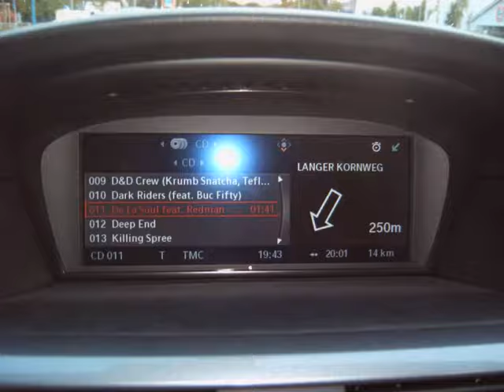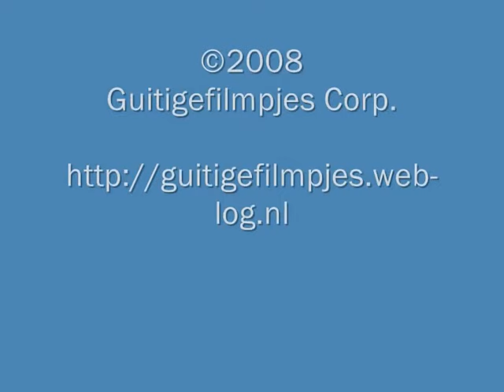2008 BMW 525d Touring LCI Interior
View of the interior of a MY2008 BMW 525d Touring. The car is equipped with xenon headlights, navigation system `professional`, ParkDistanceControl, Leather Interior, automatic gearbox, panoramic sunroof and LED lighting.